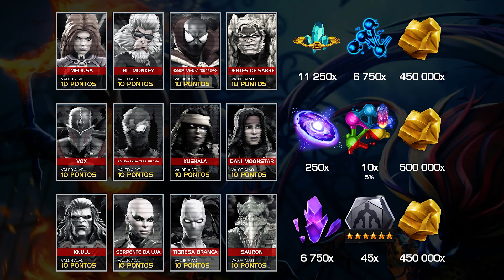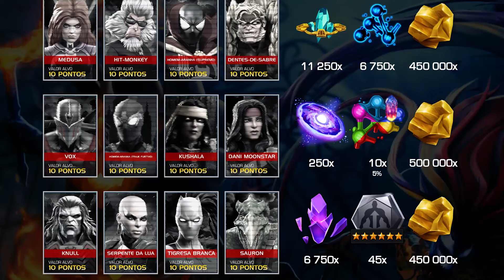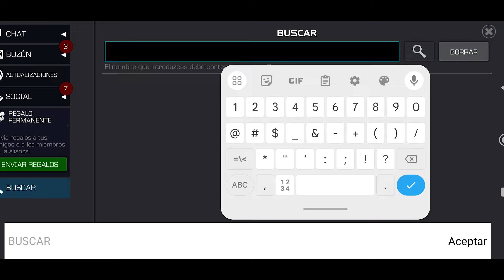CONSIGUE RAPIDO las RECOMPENSAS de la MISION SECUNDARIA | marvel batalla mcoc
mision secundaria octubre, recompensas gratificacion